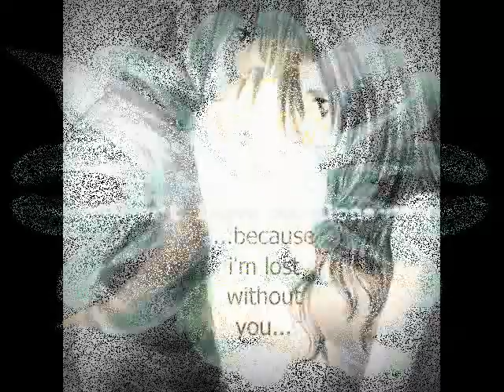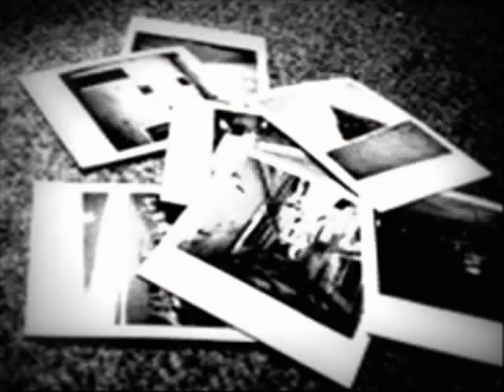pegasso del pollo esteban - desilucion.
pegasso del pollo esteban   ( by kenny marsal )